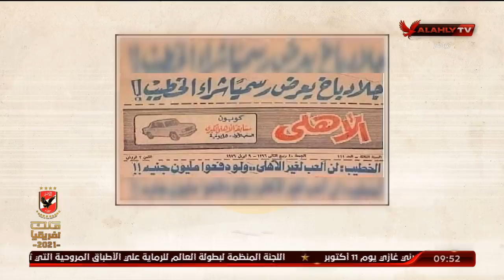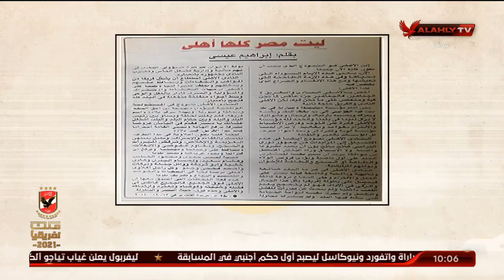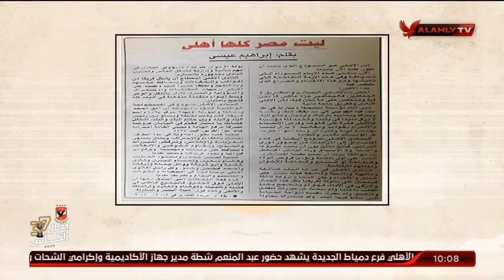الحلقة الكاملة | ملك وكتابة مع عدلي القيعي وإبراهيم المنيسي | 20-9-2021